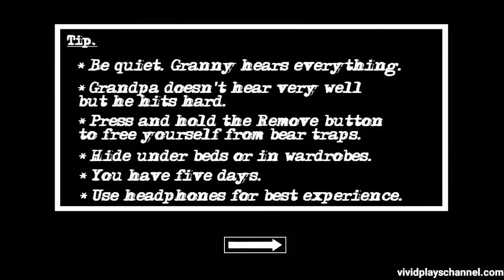Granny Chapter Two Version 1.1 Full Gameplay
The long awaited update is here that brings a very cool helicopter escape!!!